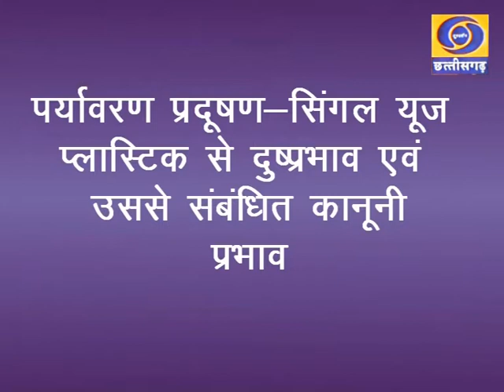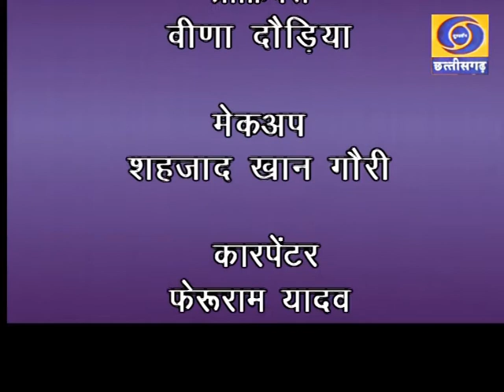HUM AAP AUR KANOON DT 14.12.2019